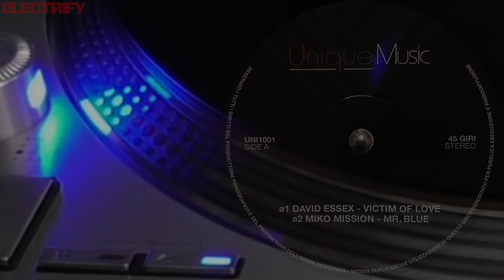DAVID ESSEX - VICTIM OF LOVE (DJ SAVINO REMIX) (℗1992 / ©2018 / ©2021)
1992 DAVID ESSEX;
? DJ SAVINO;
2018 UNIQUE MUSIC, UNI1001;
2021 ELECTRIFY.